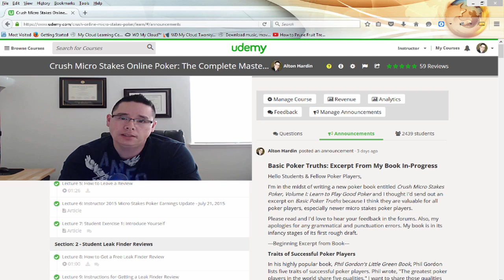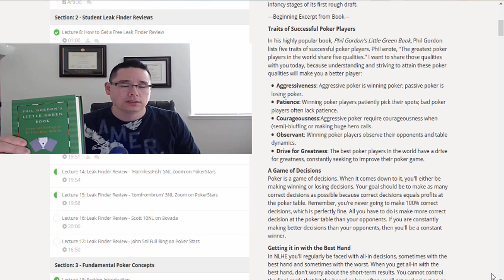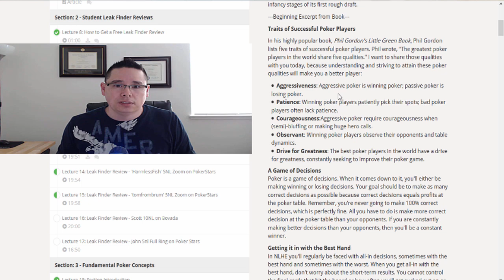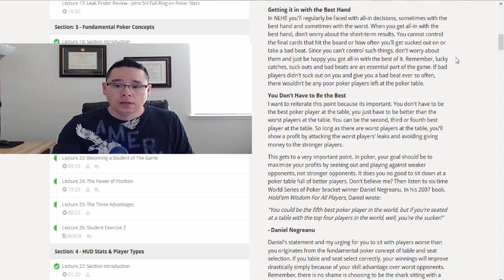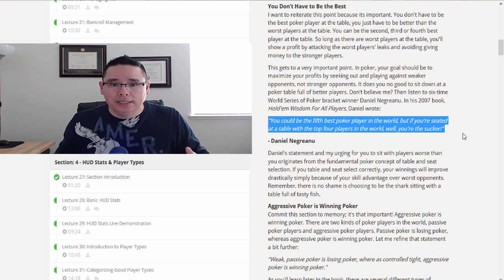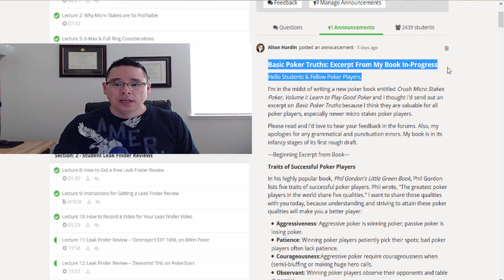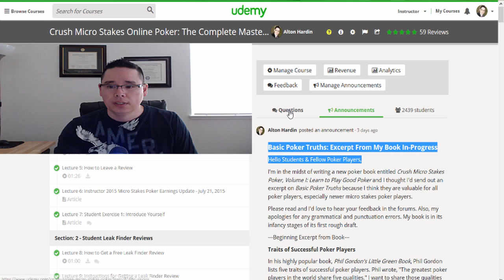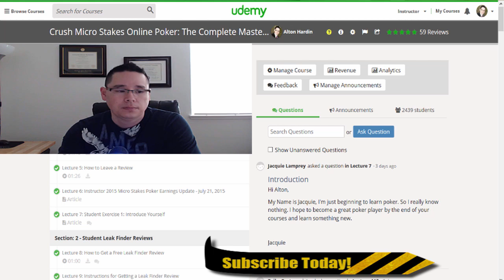Basic Poker Truths: How to Be Success In Poker